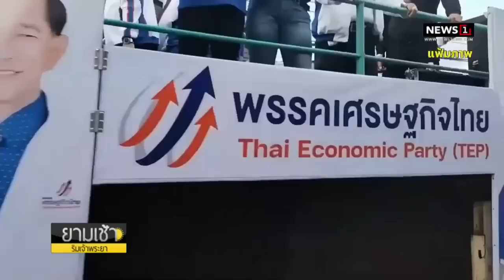“ธรรมนัส” เปิดหน้าพร้อมทำงานร่วมฝ่ายค้านแสดงจุดยืนชัดเจน เตรียมกราบอำลา “บิ๊กป้อม”